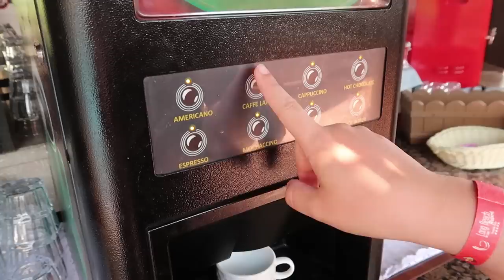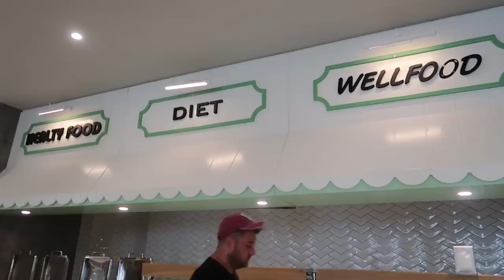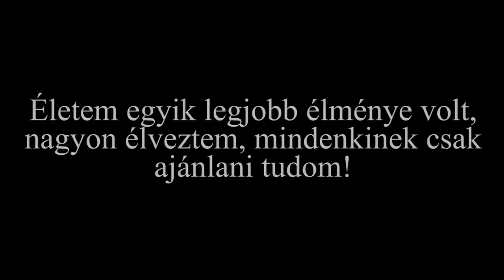LÁNGOLÓ KAJA! | Törökország | Mit ettem ma? #3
►INVIA:
►Szeretnél nyerni Te is egy szuper Cheetos törölközőt? Nincs más dolgod mint ellátogatni a Cheetos Családi Móka facebook oldalra és részt venni a nyereményjátékban! Hajrá mindenkinek!

►Ide küldhettek leveleket/csomagokat postán:
IL-KER kft.
2030 Érd Sóskúti út 27/b

❀ A borítékon/csomagon rajta lehet a nevem is (Maris vagy Mariann), viszont a legfontosabb, hogy rajta legyen az IL-KER kft. felirat, máskülönben nem kapom meg a levelet/csomagot.

❀ Fényképezőgépem amivel a videókat felveszem: Canon 600D
❀ Objektív: Sigma 18-35mm f/1.8 dc hsm art
❀ Program amivel a videókat vágom: Sony Vegas